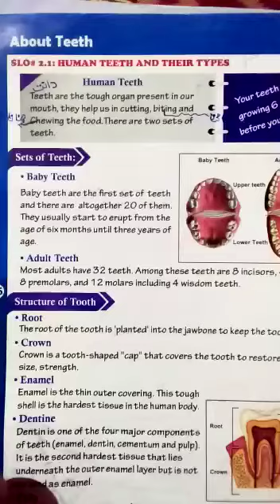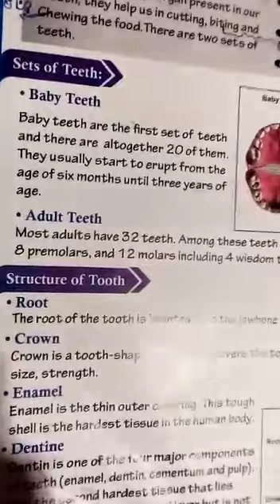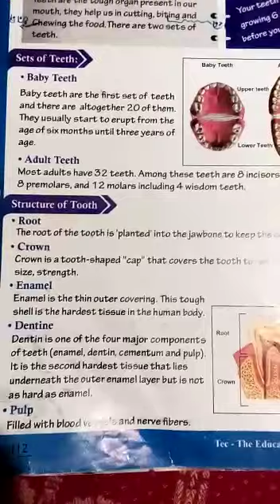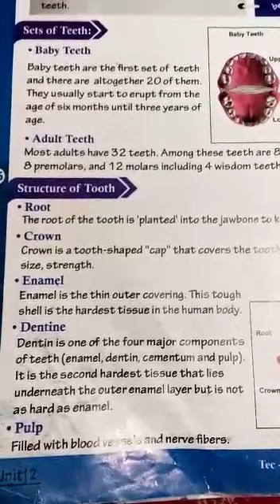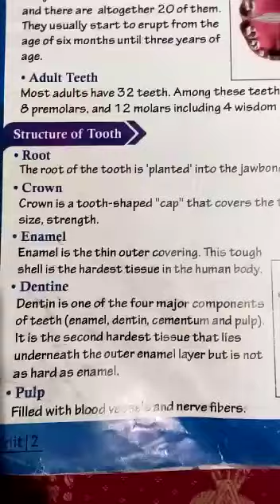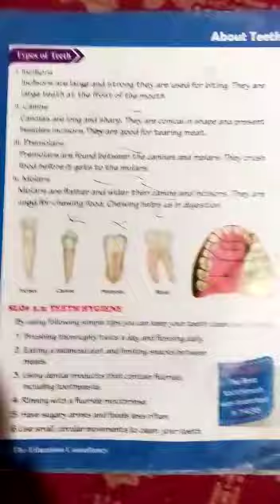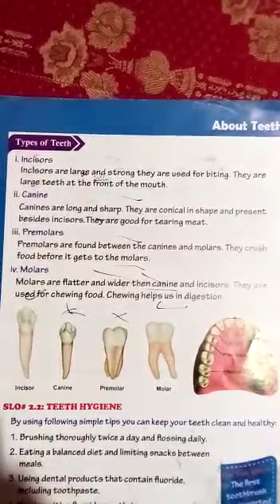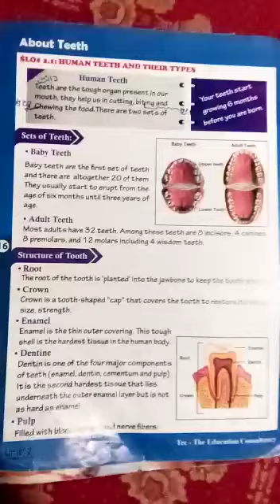Class Three | Science | Lesson no 2 | Human teeth and Structure | Online Class